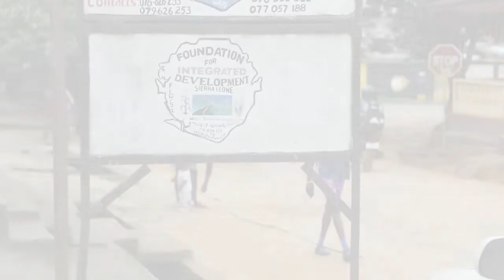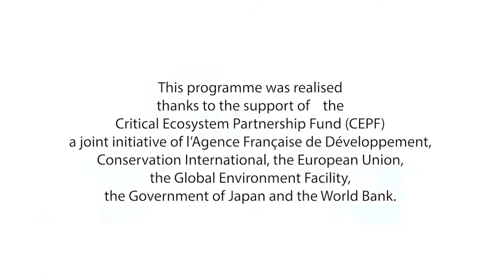Foundation for Integrated Development (FID)-Sierra Leone (CEPF Partner)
This video highlights the outcome of WACSI's capacity strengthening support to the Foundation for Integrated Development (FID) Sierra Leone.